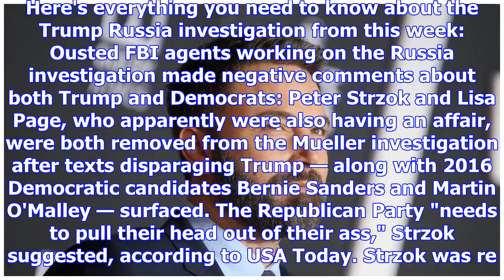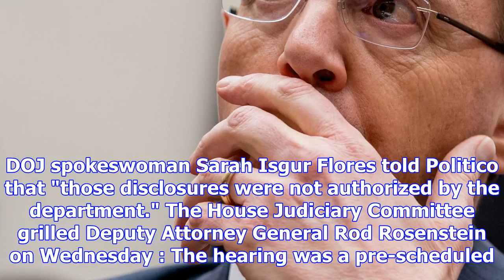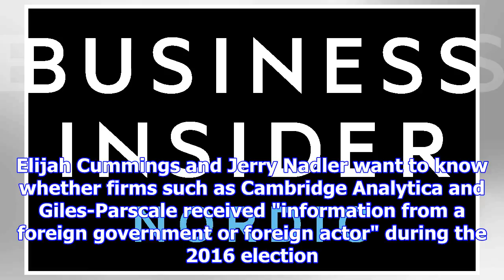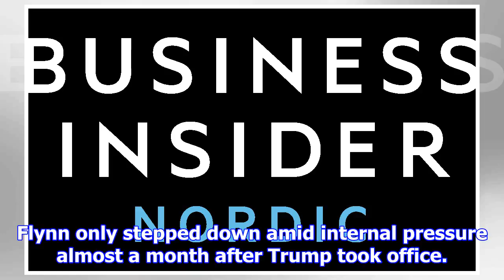This week in the trump-russia investigation — republicans sour on mueller, rosenstein testifies, an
This week in the trump-russia investigation — republicans sour on mueller, rosenstein testifies, and the white house chimes in on anti-trump texts
Deputy Attorney General Rod Rosenstein pauses while testifying before a House Committee on the Judic...